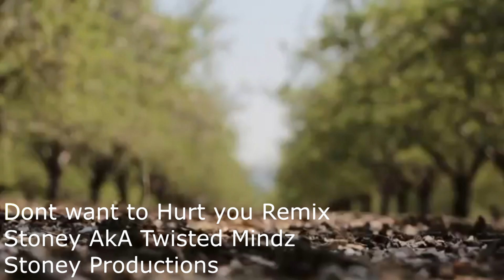Dont Want To Hurt You -Twisted Mindz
An Old sampled track I tried to fix, I used a vocoder for singing, its years old but remastered hope everybody likes it,